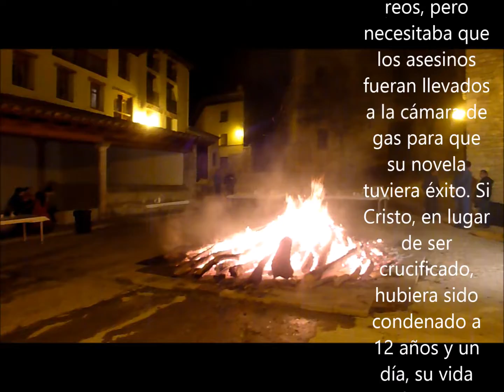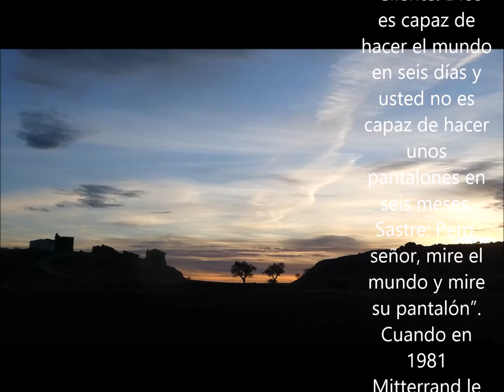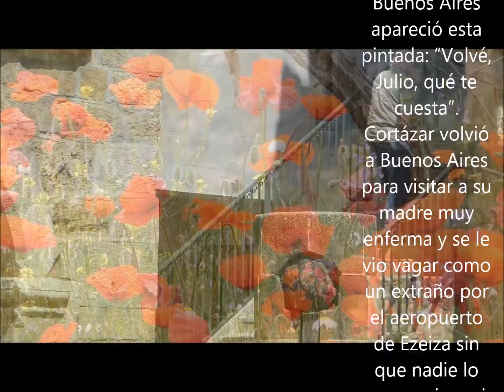Una frase feliz basta para pasar a la historia 2